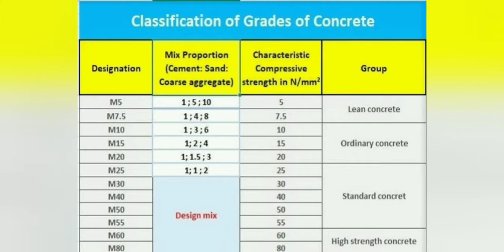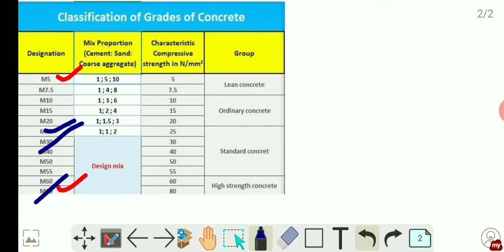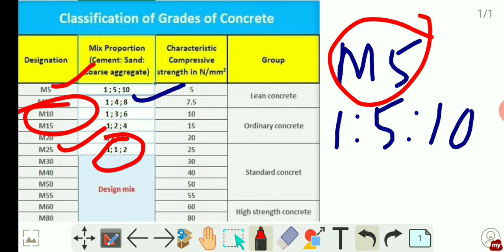How to remember concrete grades || trick applied || telugu construction engineer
Very important to know grades of concrete, so it is also important to remember grades, we have different grades with different ratios, so it is little bit difficult to remember, so guys in this video we discussed about remember grades ratio with simple technique, watch the video till end. Thank you